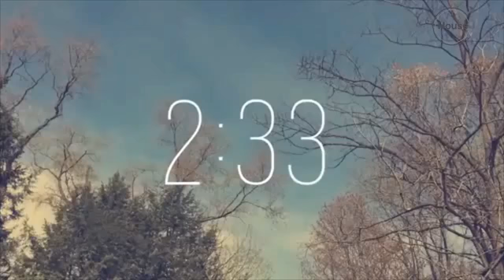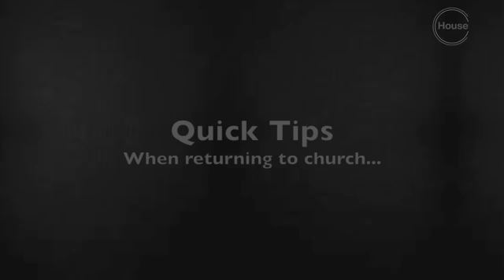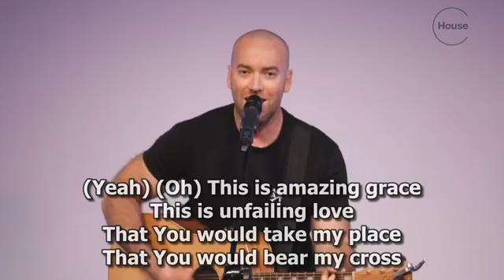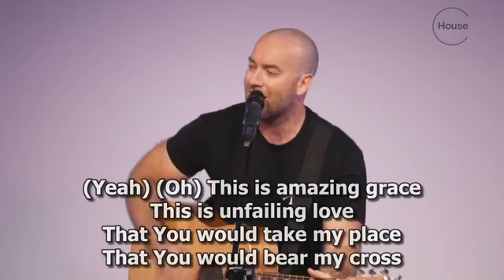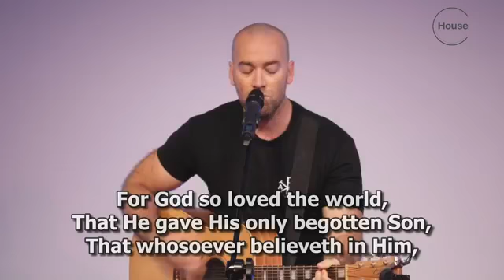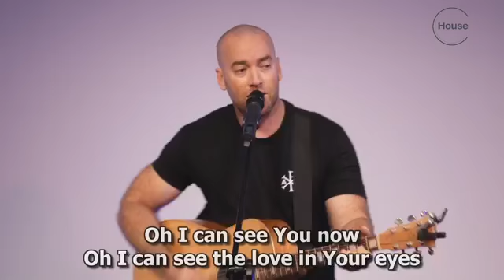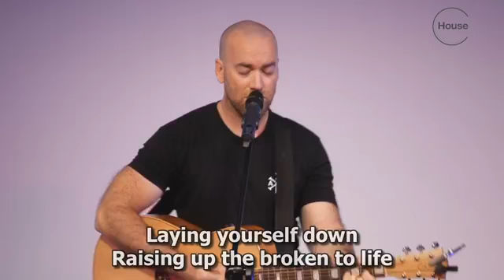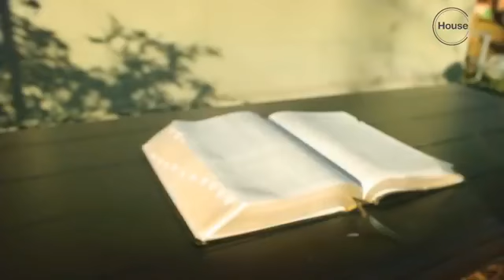210117 Ps Steve Fairburn Time